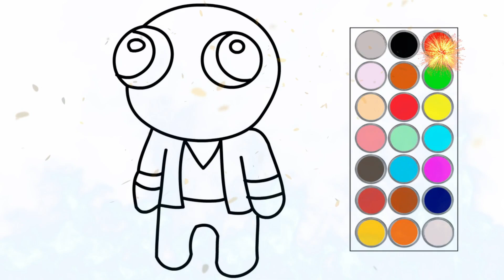como dibujar y colorear a pocoyo y sus amigos, dibujos para niños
hola! en este video te muestro como dibujar y colorear  a pocoyo y sus amigos, dibujos para niños